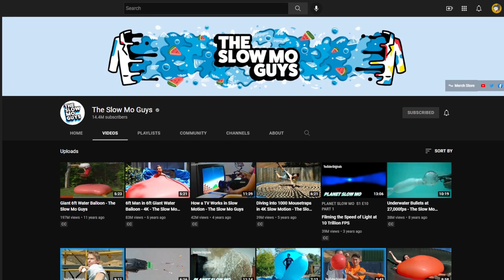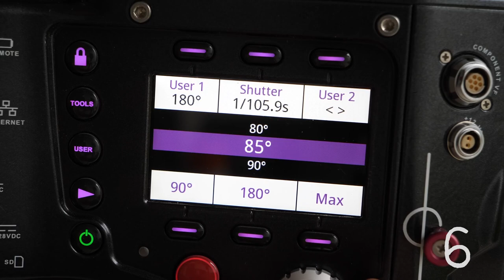Top 10 Facts about Gavin Free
Here are 10 little known facts about Gavin Free from Rooster Teeth, Achievement Hunter, and Slow Mo Guys!